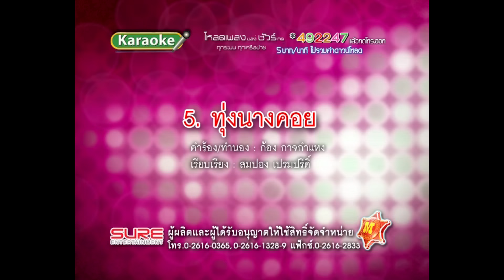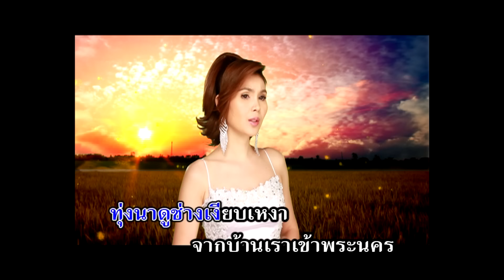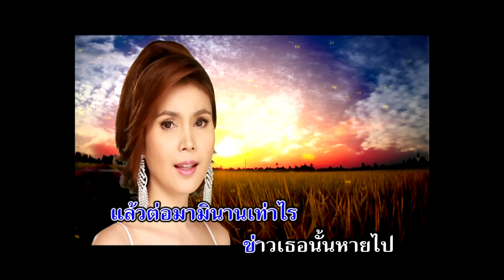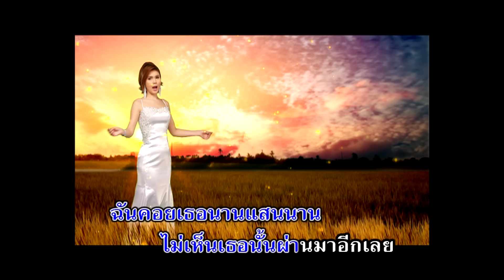ทุ่งนางคอย - ฝน ธนสุนทร [OFFICIAL MV]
เพลง
ศิลปิน
เรียบเรียงดนตรี : สมปอง เปรมปรีดิ์